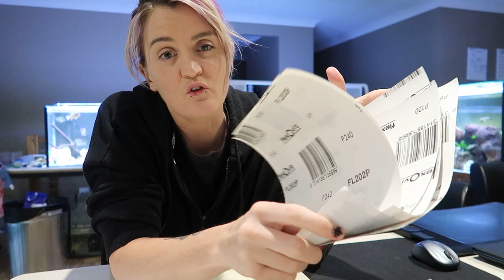RPSX Retro 180sx | 013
We continue on with some new gear and more building up and refining of the retro IMSA silouette style 180sx.